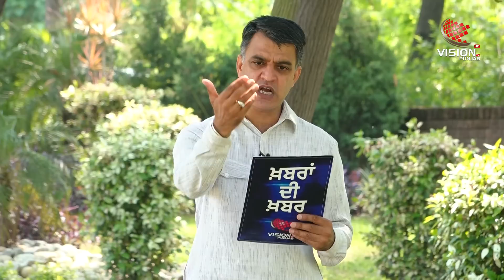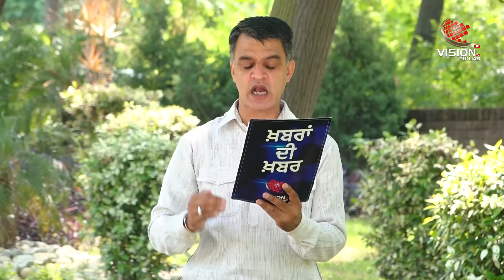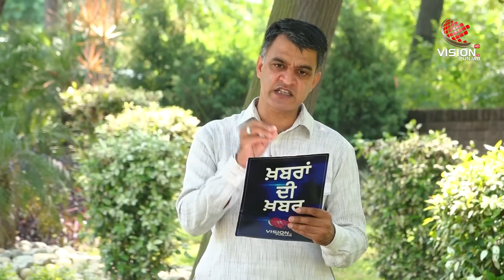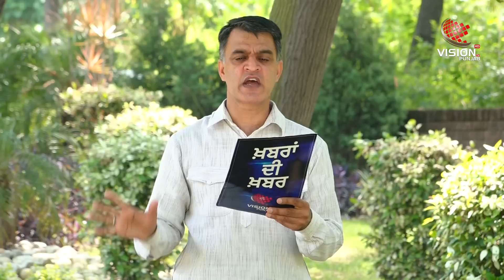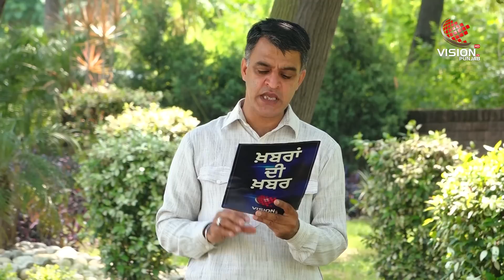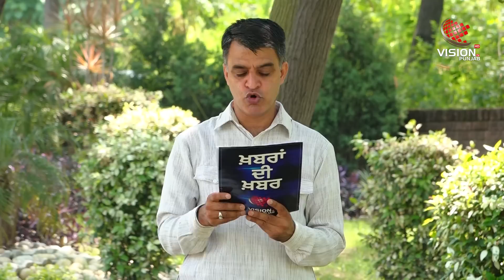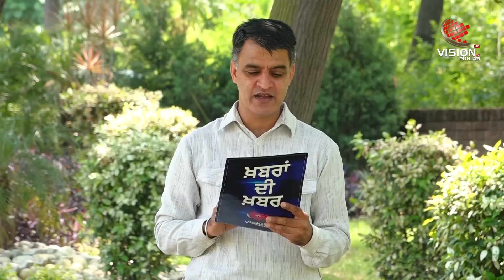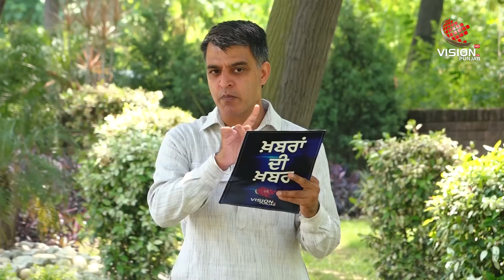ਛੋਟੇਪੁਰ 'ਆਪ' ਵਿੱਚ ਹੋਣਗੇ ਫਿਰ ਵੱਡੇ ! KHABRAN DI KHABAR || ਦੀਪਕ ਸ਼ਰਮਾ ਚਨਾਰਥਲ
ਛੋਟੇਪੁਰ 'ਆਪ' ਵਿੱਚ ਹੋਣਗੇ ਫਿਰ ਵੱਡੇ !
ਸੁੱਚਾ ਸਿੰਘ ਛੋਟੇਪੁਰ ਨੂੰ ਮਨਾਉਣ ਤੇ ਵਾਪਸ ਲਿਆਉਣ ਦੀ ਕਵਾਇਦ ਸ਼ੁਰੂ !
15 ਅਗਸਤ ਤੋਂ ਬਾਅਦ ਖੁੱਲ੍ਹਣਗੇ ਸਕੂਲ ਤੇ ਸਿਲੇਬਸ ਹੋਵੇਗਾ ਛੋਟਾ !
2 ਜਾਂ 3 ਦਿਨਾਂ 'ਚ ਭਾਰਤ ਹੋਵੇਗਾ ਦੁਨੀਆਂ ਦਾ ਚੌਥਾ ਸਭ ਤੋਂ ਕੋਰੋਨਾ ਪ੍ਰਭਾਵਿਤ ਮੁਲਕ !